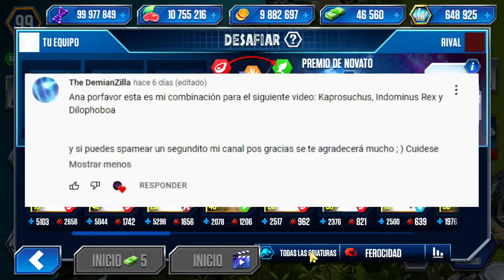ESTA TORTUGA ES MUY LINDA :3 | Jurassic World The Game